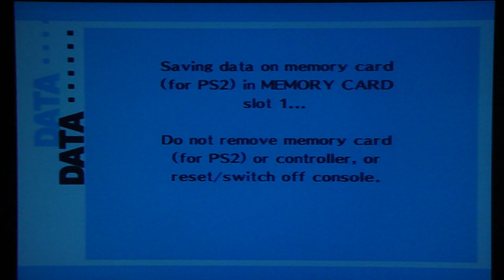Persona 3 FES Playthrough, pt. 125